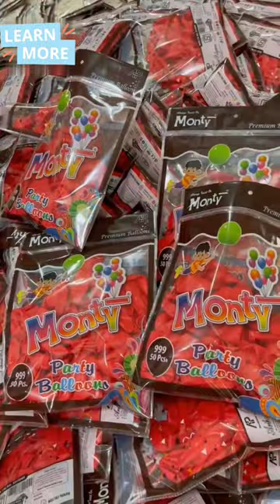balloon factory | balloon making process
balloon factory | balloon making process | @Junglekick

Thankyou 🙏❤️